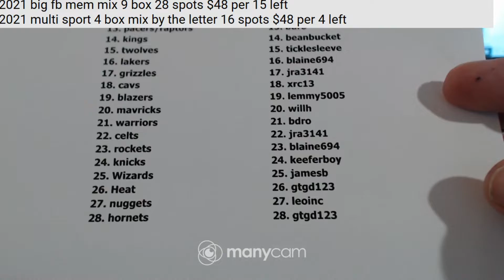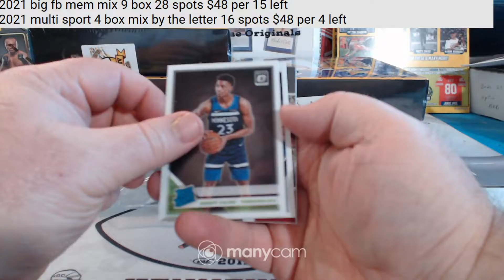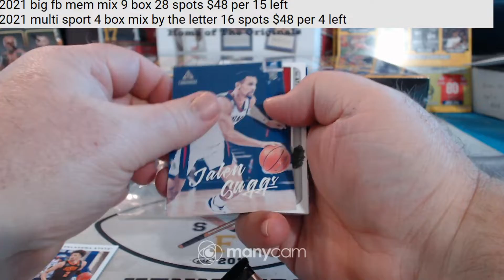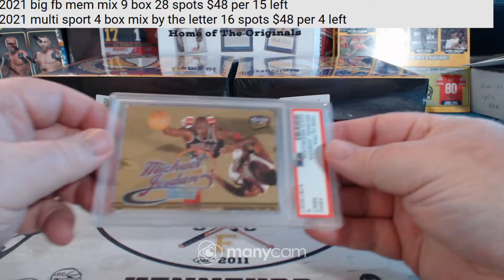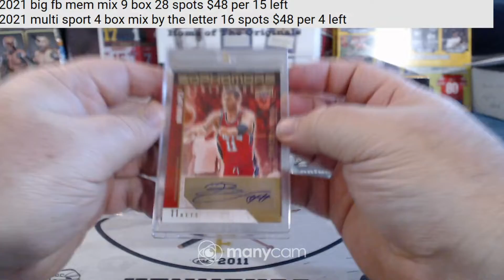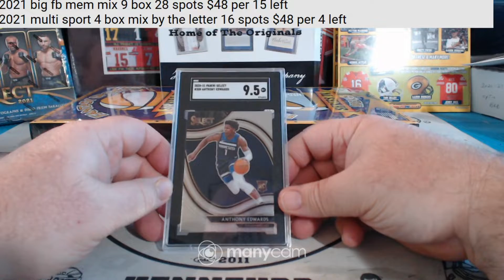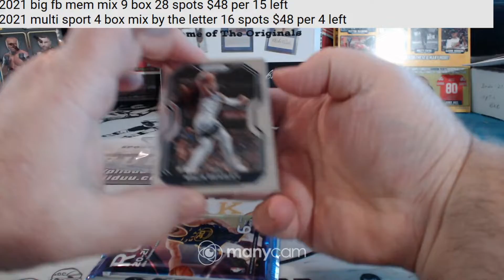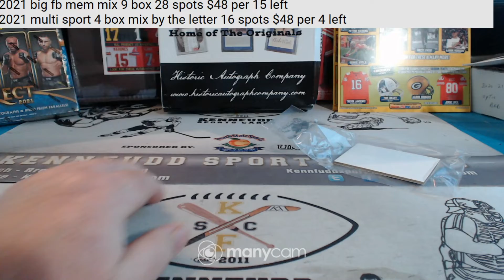fantasy basketball case 11-24-21